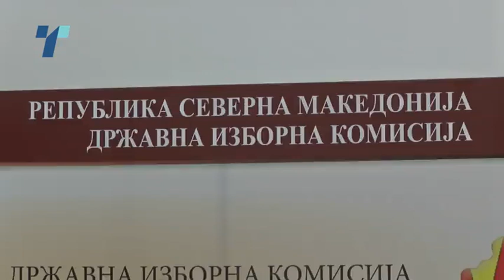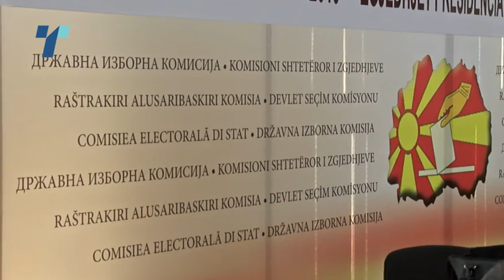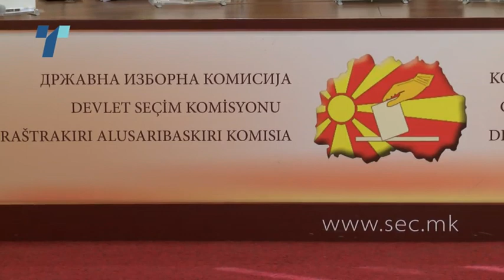ДИК: Неопходен е нов Изборен законик